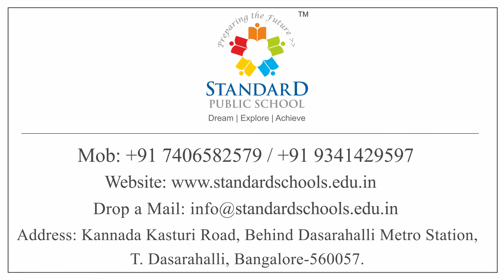A Proud Alumni and Parent of SGS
A Proud Alumni of Standard English School and now a happy parent sharing his experience with us...